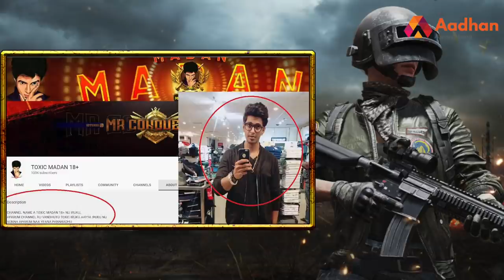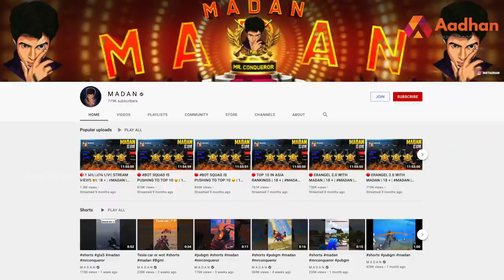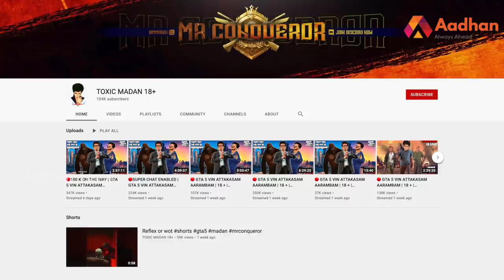டாக்சிக் மதன் 18+ நடப்பது என்ன? முழு அலசல் | Toxic Madan | Crime Diary EP26 | Aadhan Tamil